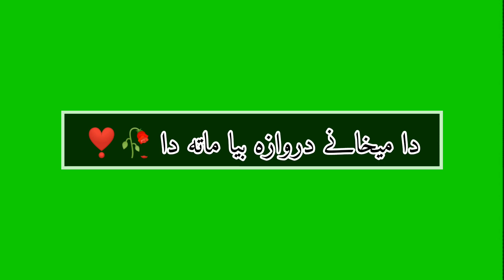Pashto Green Screen Poetry | Munir Buneri Status